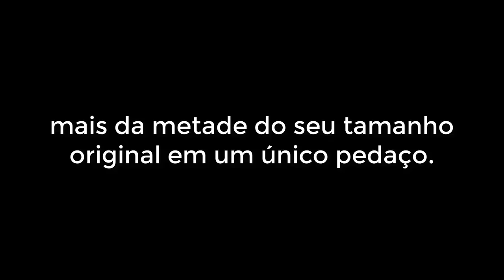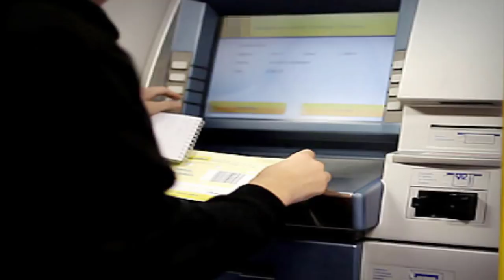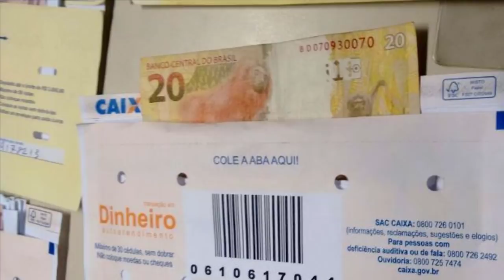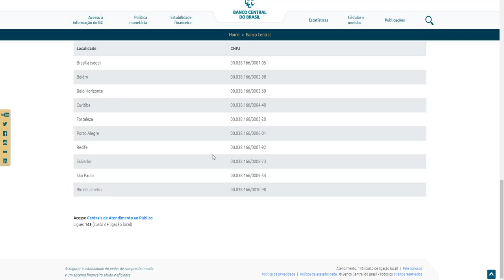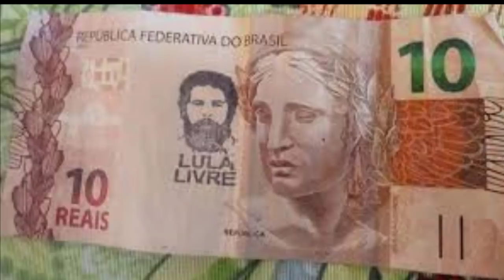🔴 O que fazer com o dinheiro rasgado?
Pegou um dinheiro rabiscado, rasurado ou rasgado ? Saiba como resolver o problema

Mais informações em: Acesse Centrais de Atendimento ao Público
Ligue: 145 (custo de ligação local)